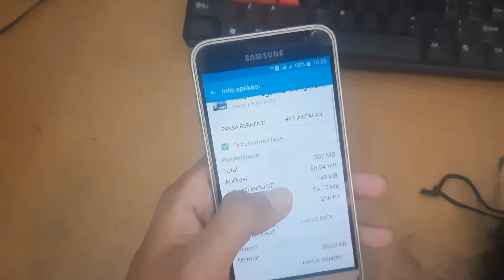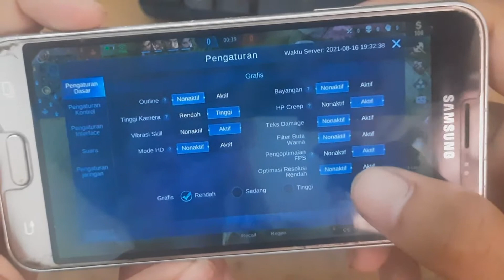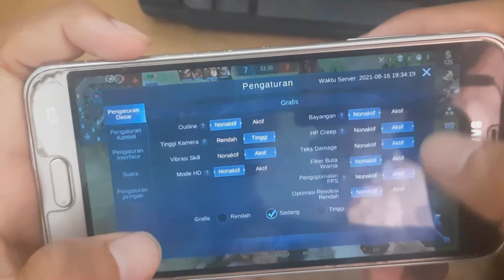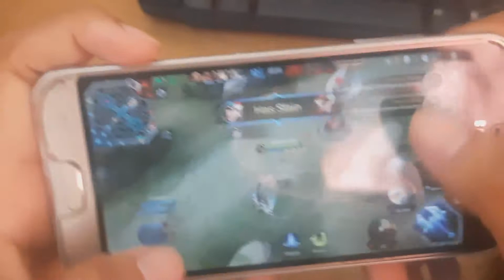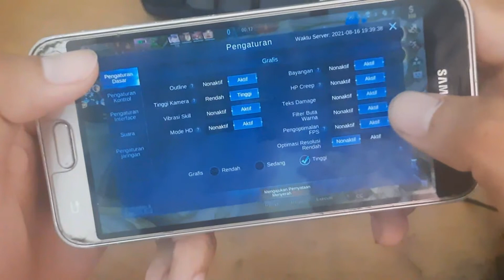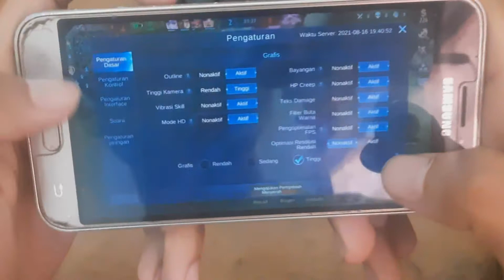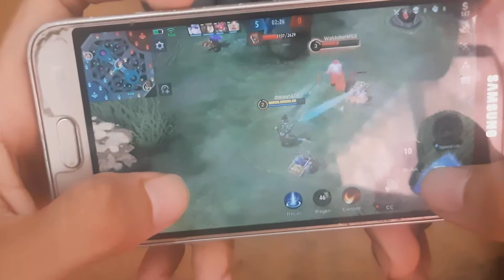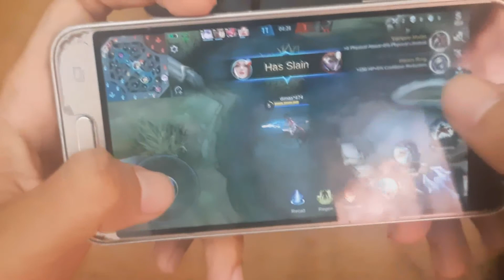COBA MAIN GAME ML di HP JADUL SAMSUNG J3 2016 - Apakah Kuat???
Coba main ame mobile legend di hp jadul samsung yaitu samsung j3 2016. samsung j3 2016 rilis pada akhir tahun 2015. Untuk sekarang ini, spesifikasi yang diberikan oleh samsung j3 2016 sudah cukup ketinggalan, namun masih bisa sedikit mengikuti trend aplikasi yang bisa digunakan. pada video ini akan menampilkan percobaan memainkan game mobile legend pada hp samsung j3 2016.

Spesfikasi samsung j3 2016

GPU = Mali-400
MEMORY = 8GB/1.5GB